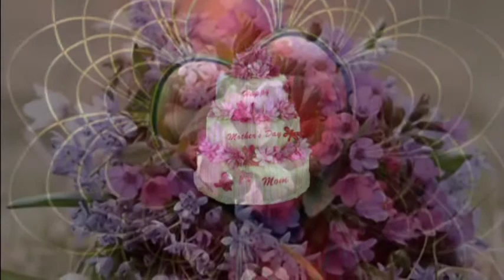Kwiaty dla MAMY